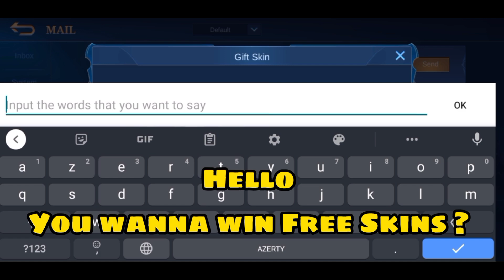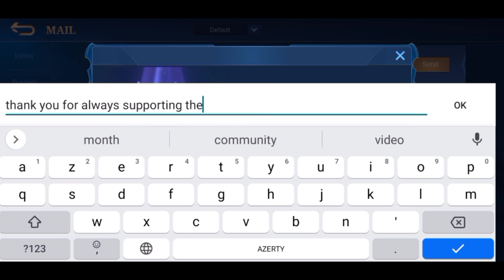Offlaner Gatotkaca Legendary Gameplay! - Former Top 1 Global Gatotkaca Best Build - MLBB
▬▬▬▬▬▬▬▬▬▬ஜ۩۞۩ஜ▬▬▬▬▬▬▬▬▬▬▬
 ▓▓▓▓▓▒▒▒░░░ PLEASE READ THIS ░░░▒▒▒▓▓▓▓▓
▬▬▬▬▬▬▬▬▬▬▬ஜ۩۞۩ஜ▬▬▬▬▬▬▬▬▬▬▬